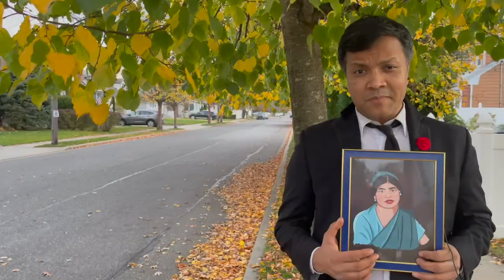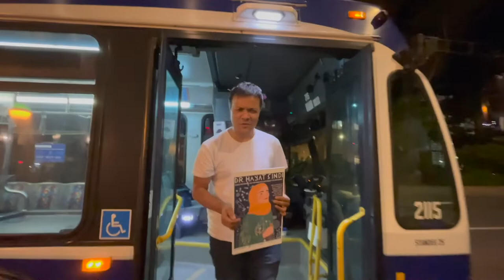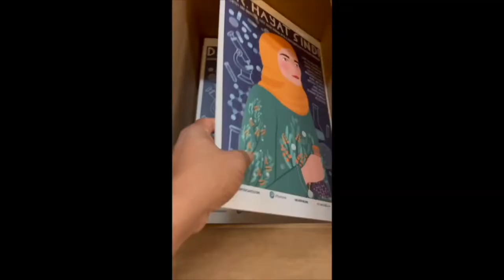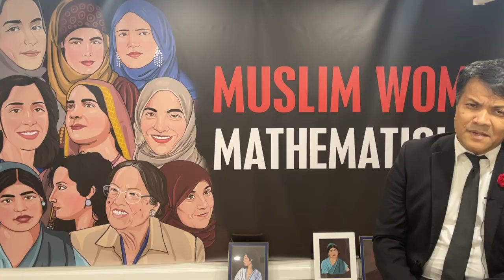Muslim Women Mathematicians